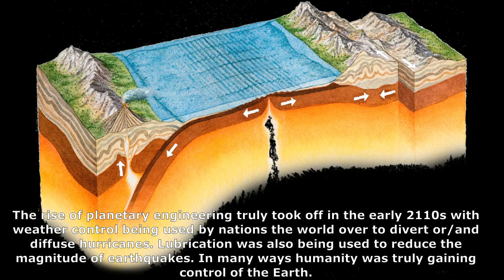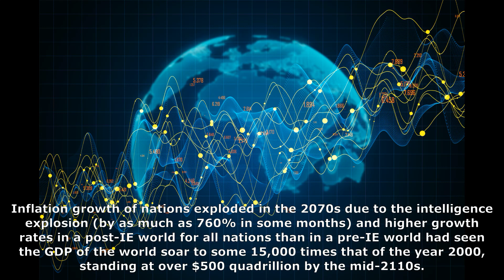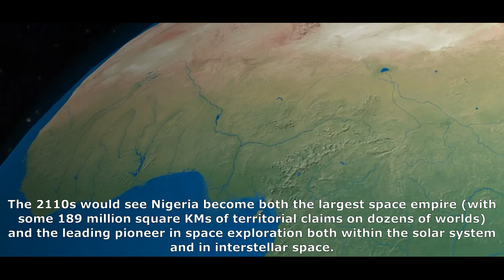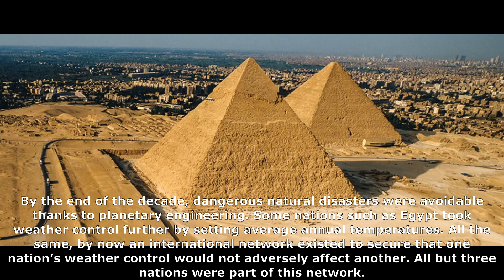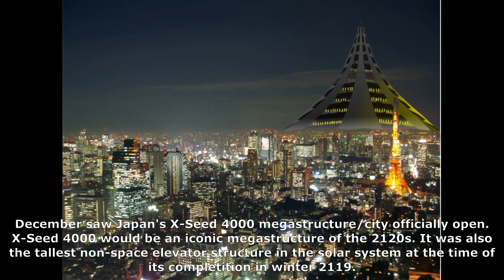Future History XI: 2110s